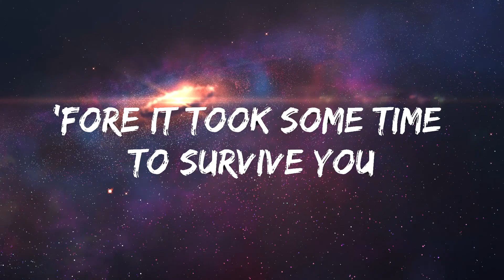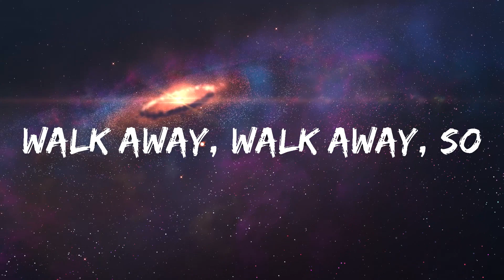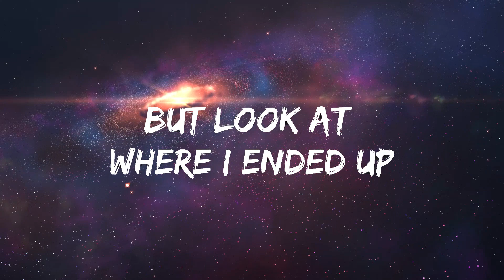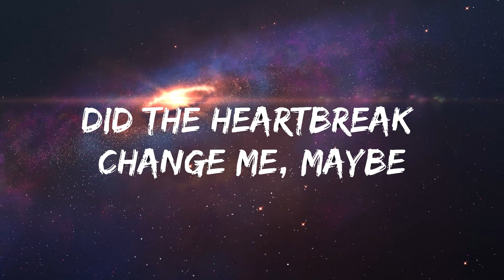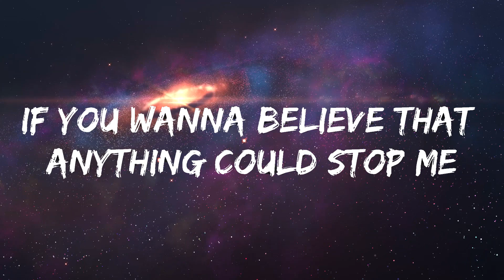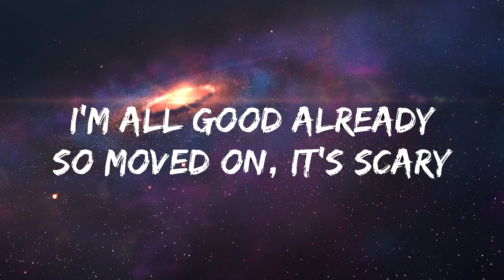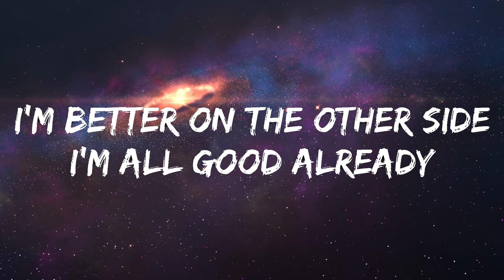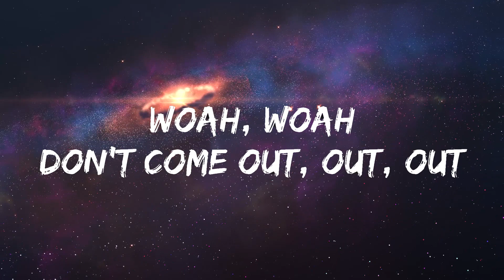Dua Lipa - Don't Start Now (Lyrics) | Lyrics (Official)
[Bridge]
(Whoa, whoa)
(Whoa, whoa)
Don't start now (Oh)
(Whoa, whoa)

[Chorus]
(Hahaha)
(So)

[Outro]
(Whoa, whoa)
(Whoa, whoa)
Walk away (Walk away), so
(Whoa, whoa)
(Whoa, whoa)
Walk away (Walk away), oh